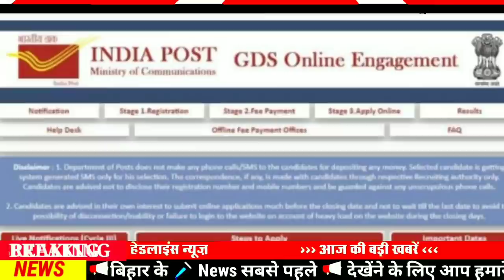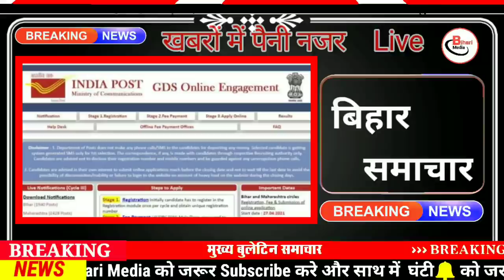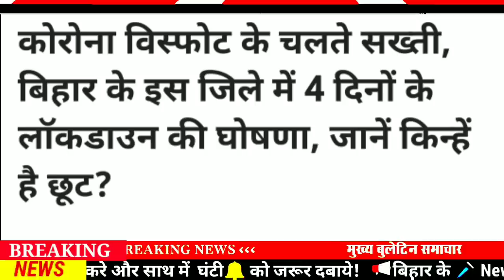Today 03 May bihar news|bihar news,bihar ka news|Gaya news,bhagalpur news|biharinews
03 May bihar news
03 May ka news
bihar news
03 May news
03 May
03 May bihar news
BIHAR NEWS
Bihar
Bihar News
Bihar News today
Bihar tak

Bihar Araria News
Araria News
Bihar Arwal News
Arwal News
Bihar Aurangabad News
Aurangabad News
Bihar Banka News
Banka News
Bihar Begusarai News
Begusarai News
Bihar Bhagalpur News
Bhagalpur News
Bihar Bhojpur News
Bhojpur News
Bihar Buxar News
Buxar News
Bihar Darbhanga News
Darbhanga News
Gaya News
Bihar Gopalganj New
Gopalganj News
Bihar Jumui News
Jumui News
Bihar Jahanabad News
Jahanabad News
Bihar Khagaria News
Khagaria News
Bihar Kishanganj News
Kishanganj News
Bihar Kaimur News
Kaimur News
Bihar Katihar News
Katihar News
Bihar Lakhisarai News
Lakhisarai News
Bihar Madhubani News
Madhubani News
Bihar Munger News
Munger News
Bihar Madhepura News
Madhepura News
Bihar Muzaffarpur News
Muzaffarpur News
Bihar Nalanda News
Nalanda News
Bihar Nawada News
Nawada News
Bihar Patna News
Patna News
Bihar Purnia News
Purnia News
Bihar Rohtas News
Rohtas News
Bihar Saharsa News
Saharsa News
Bihar Samastipur News
Samastipur News
Bihar Sheohar News
Sheohar News
Bihar Sheikhpura News
Sheikhpura News
Bihar Saran News
Saran News
Bihar Sitamarhi News
Sitamarhi News
Bihar Supaul News
Supaul News
Bihar Siwan News
Siwan News
Bihar Vaishali News
Vaishali News